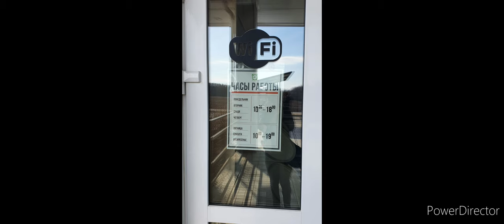кафе "Оранжерея" Калужская область обзор/cafe "Greenhouse" Kaluga region review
Желаю вам приятного отдыха и конечно не забывайте в общественных местах про маски с перчатками из-за Covid-19.
До похода в музей мусора у нас состоялся поход в кафе, что располагается рядом с ним.
Где в уютной атмосфере мы выпили кофе и перекусили. Обслуживание приличное, как и качество продукции.
249162, Калужская обл., Жуковский р-н, с.Истье,
41-й км федеральной трассы «А-108», д.5

I wish you a pleasant stay and of course do not forget about masks with gloves in public places due to Covid-19.
Before going to the trash museum, we had a trip to a cafe that is located next to it.
Where we drank coffee and had a snack in a cozy atmosphere. The service is decent, as is the quality of the products.
249162, Kaluga region, Zhukovsky district, Istie village,
41st km of the federal highway "A-108", 5